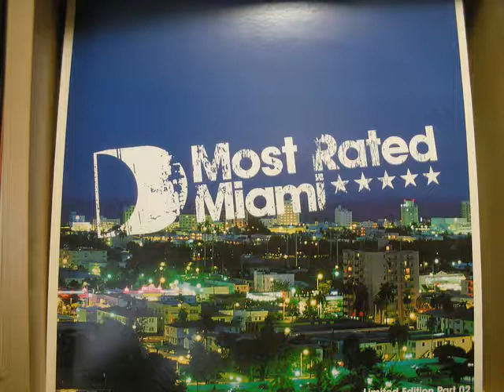Ferrer & Sydenham - SANDCASTLES original